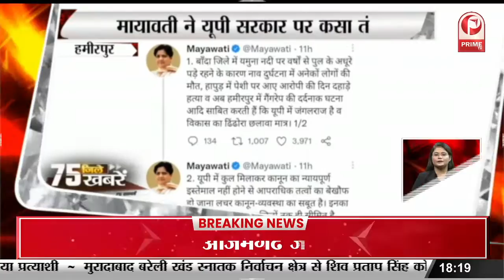हमीरपुर में मायावती ने यूपी सरकार पर साधा निशाना || Prime Tv